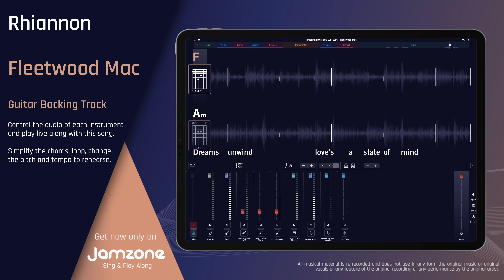Guitar Backing Track | Rhiannon - Fleetwood Mac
Sing & Play Along with "Rhiannon - Fleetwood Mac" (Guitar Backing Track)" now!

Features:

- Key change
- Tempo control
- Chords & Lyrics
- Automatic chords simplification
- Loops
- and more